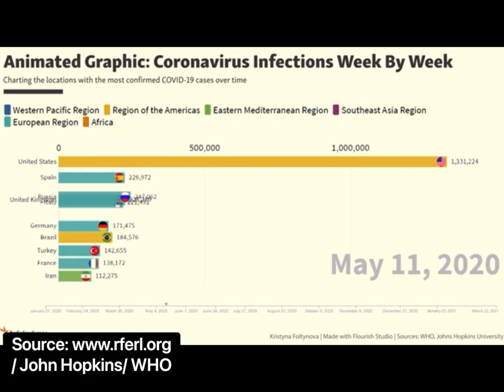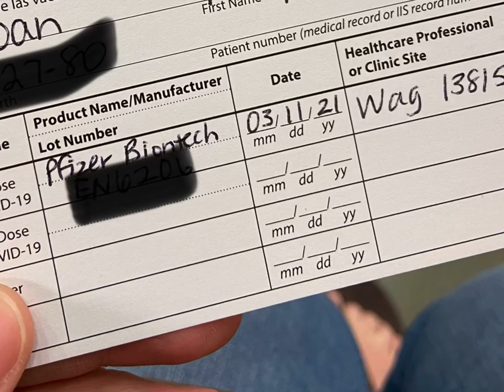COVID-19 Vaccine!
The COVID-19 Vaccines based on mRNA technology have been proven to be safe and effective.  It is imperative that as many people as pawsible take the vaccine.
The people in the video are every day, average humans who were willing to share pictures of themselves getting the vaccine to promote its safety.  Thank you to all who submitted their pictures!
The song is COVID-19 Vaccine is by Vultures of Parliament and can be found on iTunes, Spotify or downloaded directly here: